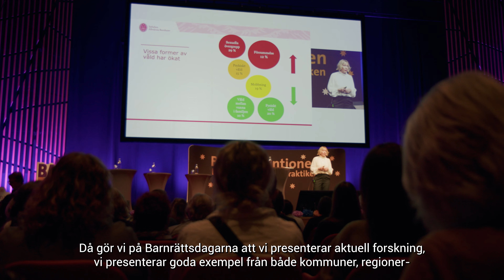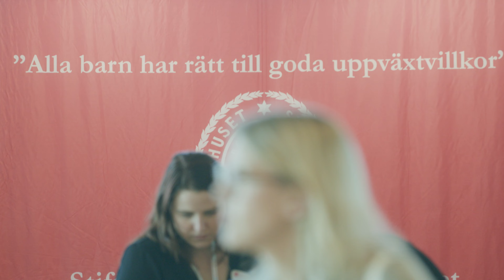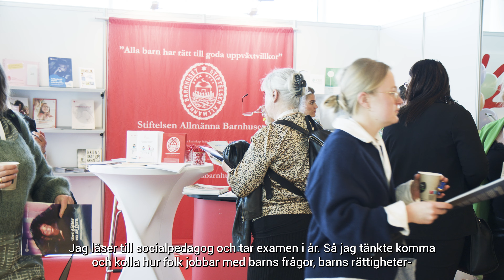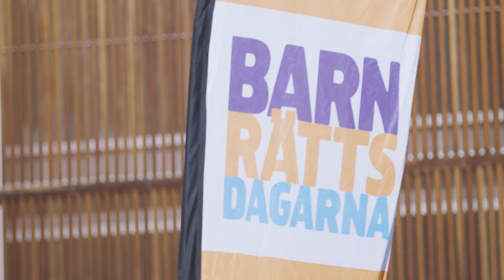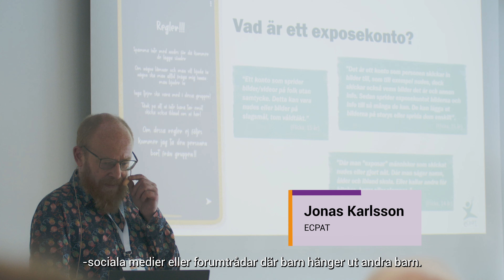Barnrättsdagarna - världens största mötesplats för barnrättsfrågor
Barnrättsdagarna är en årlig mötesplats för alla som vill utveckla sig och sitt arbete inom barnrättsområdet. Alla med ett och samma fokus: Att förverkliga barnkonventionen!

Bakom denna satsning står Stiftelsen Allmänna Barnhuset. Det huvudsakliga syftet är att via tematiserade årliga konferenser sprida kunskap och inspirera till ett fördjupat arbete med att genomföra barnkonventionen.